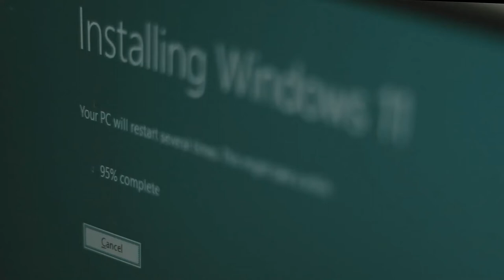TMD meets Windows 11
Tolerated Motion Dynamix gets the ever beautiful Windows 11 update.